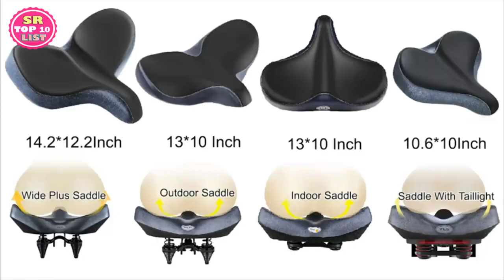TOP 4 Best Oversized Comfort Bike Seat for Men and Women in 2023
TOP 4 Best Oversized Comfort Bike Seat for Men and Women

►Amazon US & UK Links◄

4. Bikeroo Oversized Comfort Bike Seat Most Comfortable Replacement Bicycle Saddle - Universal Fit for Exercise Bike and Outdoor Bikes

► Amazon US
► Amazon UK
► Amazon CA

3. DAWAY Oversized Comfortable Bike Seat - C60 Extra Wide Comfort Replacement Exercise Bicycle Saddle

► Amazon US
► Amazon UK
► Amazon CA

2. YLG Oversized Comfort Bike Seat Comfortable Replacement Bike Saddle Memory Foam Soft Bike Saddle Waterproof

► Amazon US
► Amazon UK
► Amazon CA

1. DAWAY Best Oversized Comfort Bike Seat 2021 - C40 Most Comfortable Extra Wide Soft Foam Padded Exercise Bicycle Saddle

► Amazon US
► Amazon UK
► Amazon CA